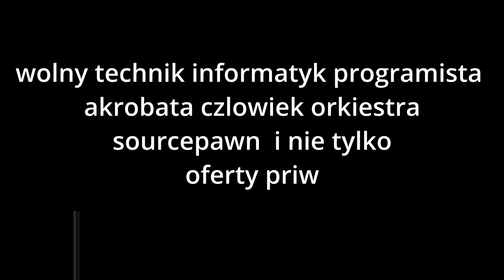mlody technik informatyk uczy sie pisac pluginy do wymarlej gry